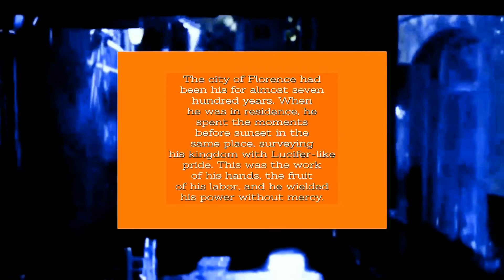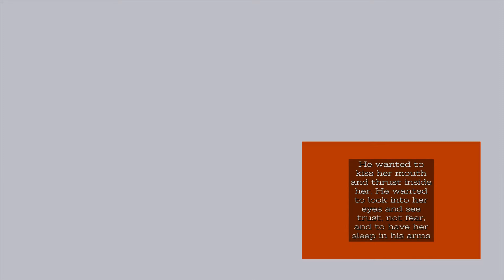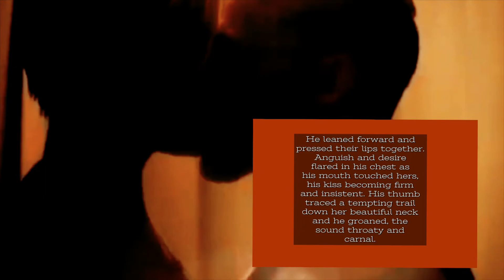William and Raven- something in the way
Read first

This is my fancast video one favorite book couples William and Raven from the Florentine series by Sylvain Reynard, yes same person who wrote the Gabriel’s inferno series, this story is more darker but romantic at the same time, it about a vampire named who seek vengeance but when rescues saved a woman named raven he is immediately attracted to her and willing to any to protect from not the evils in her life but his . This video just cover half the first book the raven and after the raven there is the shadow then ending with the Roman all great book must a read for twilight fans

Music provided L’Orchestra something in the way

Quotes on the book that from the video in order are

Alone figure stood high atop Brunelleschi’s dome, under the shade of the gold globe and cross. His black clothing faded into the encroaching darkness, rendering him invisible to the people below.

The city of Florence had been his for almost seven hundred years. When he was in residence, he spent the moments before sunset in the same place, surveying his kingdom with Lucifer-like pride. This was the work of his hands, the fruit of his labor, and he wielded his power without mercy.

Other monsters moved in the darkness, from all parts of the city, racing toward the place where innocent blood cried out from the ground.

As he ran, the question uppermost in his mind was: Who will reach her first?

The man yanked her to her feet. He pulled her by the hair and swung her against the wall. Raven saw stars, pain shooting from her forehead.

A young woman’s cries, slurred and desperate, reached the Prince’s ears.

“What the—” The man was dead before he could finish his sentence, his head ripped from his body and casually tossed aside like a football.

Cassita vulneratus. Raven awoke with a start. She’d heard a strange voice whispering in her ear. Of course, there was no one else in her small bedroom.

He pushed her image aside. He’d recklessly interfered in human affairs because of a centuries-old memory. Because of another beautiful face with haunting eyes . .

He scrubbed his face with both hands. His body never tired but his mind needed rest.

She was just about to step through the doorway when she stumbled over something; something that felt suspiciously like a pair of feet. She flailed as she fell but before she hit the floor, a pair of strong arms came around her waist, catching her.

She felt the figure speed past her. Her hands collided with his feet as she approached the apartment door. “If you scream again, I’ll silence you.” An angry voice, soft as silk, sliced through the darkness. “What do you want?” Raven attempted to keep her voice steady. But she failed.

 “If you had to choose between justice and mercy, what would you choose?” “Mercy,” she whispered.

“No one deserves mercy. Not deserving it is what makes it mercy.” The man was quiet for so long, she wondered if he’d left. She looked behind her, scanning the darkness for any sign of him.

He’d watched the woman from afar, hoping she’d obey him and flee. She didn’t.

He wanted to kiss her mouth and thrust inside her. He wanted to look into her eyes and see trust, not fear, and to have her sleep in his arms.

 He rubbed his face. Perhaps he should go home. But home held memories of Cassita, of her broken body sliding perilously close to death. It was not a place to go in order to forget her. Anger began to build in his chest. He finished his drink in one swallow, determined to have the satisfaction he craved.

She heard his voice, murmuring in English and in Latin. “‘Wounded lark,’” she translated, lifting her eyes to him in wonder. William’s lips curved into a half smile. “The wounded lark with the great green eyes and the maddening, courageous soul.”

He drew a circle on her cheek with his thumb before dropping it to her jaw. “You are my greatest virtue and my deepest vice.”

He leaned forward and pressed their lips together. Anguish and desire flared in his chest as his mouth touched hers, his kiss becoming firm and insistent. His thumb traced a tempting trail down her beautiful neck and he groaned, the sound throaty and carnal.

He propelled her backward, almost waltzing her across the room, until her back was against a bookshelf. And still he kept his lips on hers. His hand slipped between her head and the shelf, cradling her. Protecting her.